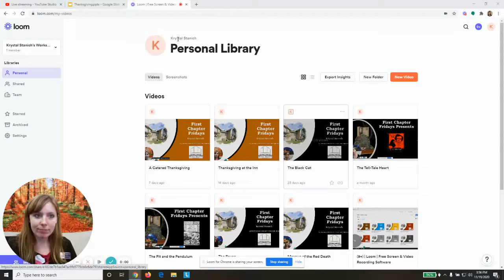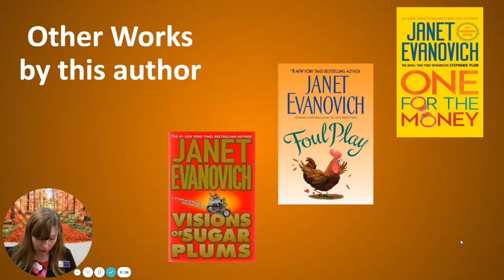Thanksgiving by Janet Evanovich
Krystal reads from the first chapter of Janet Evanovich's Thanksgiving.